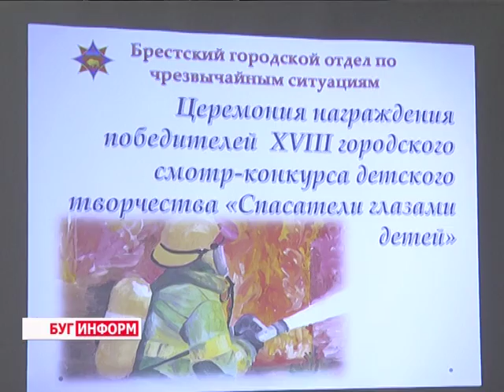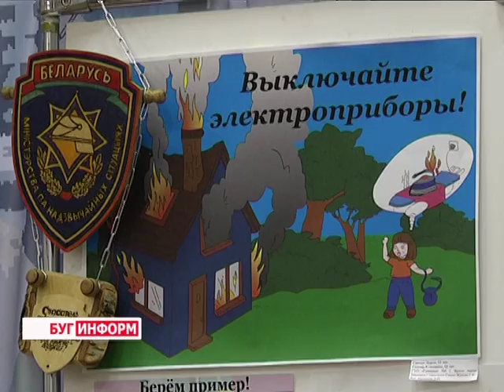2016-04-14 г. Брест. Подведение итогов конкурса «Спасатели глазами детей». Телекомпания Буг-ТВ.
Завершился традиционный городской смотр-конкурс детского творчества «Спасатели глазами детей», который проходил среди учащихся общеобразовательных школ и внешкольных учреждений Бреста уже в 18-й раз. В этом году число участников оказалось рекордным, популярность мероприятия среди детей и подростков, не оставило организаторам иного выбора, как расширить программу, добавив несколько новых номинаций. Таким образом, у номинантов появилась возможность показать себя не только в рисовании, но и в литературном творчестве и конструировании.
Чем удивили ребята членов жюри, узнавала наша съёмочная группа, побывавшая на торжественной церемонии награждения победителей в Центре дополнительного образования детей и молодежи города Бреста.